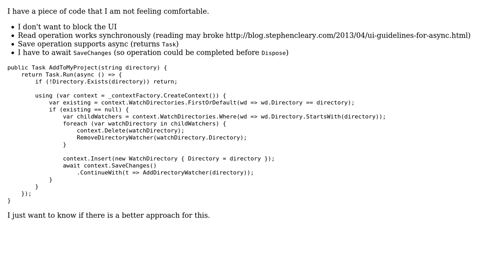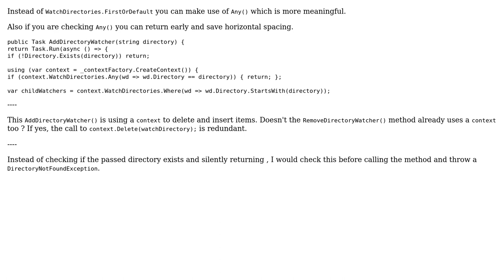Code Review: Forced Async operation in a (event like) method (2 Solutions!!)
Code Review: Forced Async operation in a (event like) method

With thanks & praise to God, and with thanks to the many people who have made this project possible! | Content (except music & images) licensed under CC BY-SA | Music | Images & others | With thanks to user Umut Ozel user svick user Heslacher and the Stack Exchange Network Trademarks are property of their respective owners. You are responsible for your own actions.